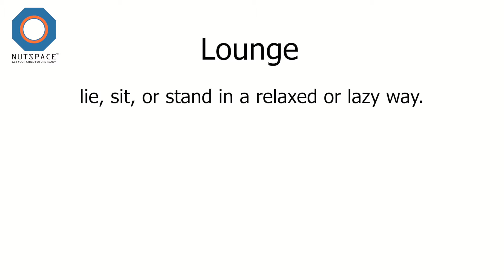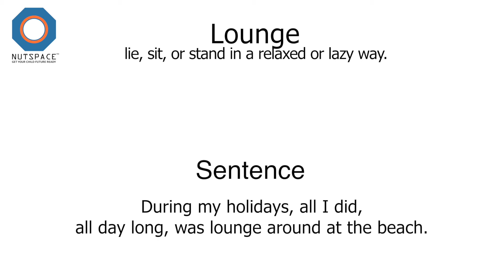Lounge Meaning | VocabAct | NutSpace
Lounge: lie, sit or stand in a relaxed or lazy way.